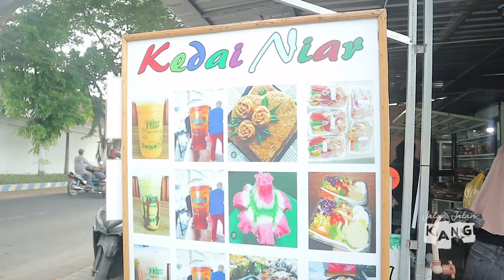SIAPA SIH YANG GAK TAU KEDAI NIAR ????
JALAN JALAN KANG - KEDAI NIAR
LOKASI : PABRIK PANGGUNG, MUNCAR, BANYUWANGI.

BERMACAM MACAM MAKANAN, KUE BASAH, MASAKAN LAUK PAUK DAN LAIN LAIN.